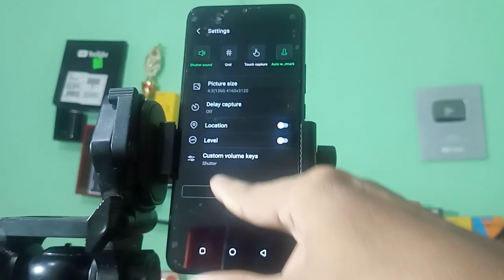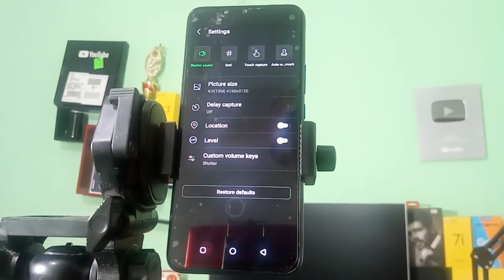infinix hot 8 mein watermar kaise hataye, How to remove camera watermark on infinix hot 8